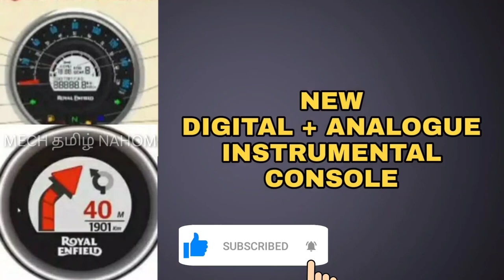Top 5 features in upcoming Royal Enfield Meteor 350 Tamil | தமிழில் | Mech Tamil Nahom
The upcoming Royal Enfield Meteor 350 is not too far from making a public appearance and prior to that, details about the new motorcycle have now been leaked and this video will be explained in Tamil language and thank you for watching this video